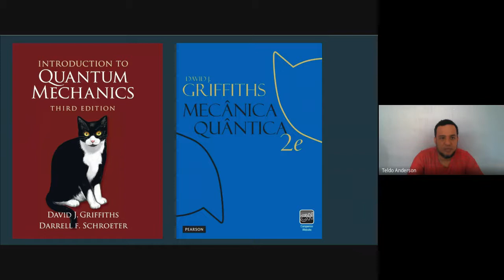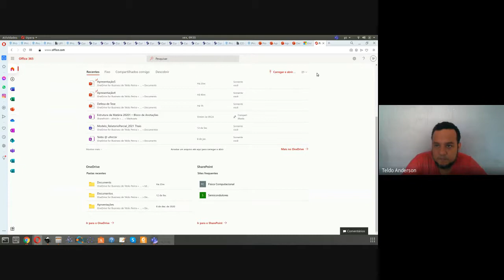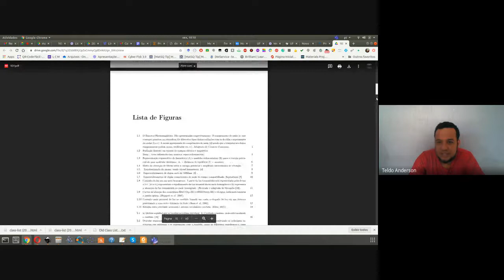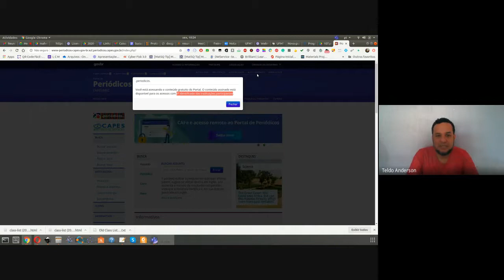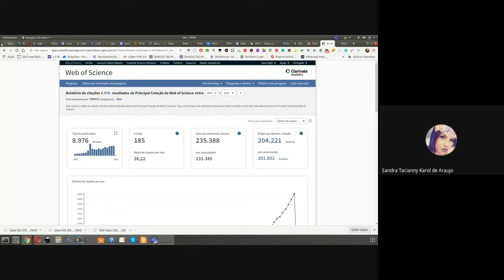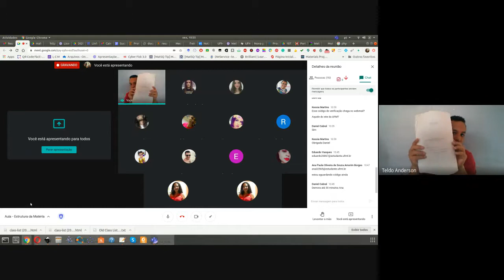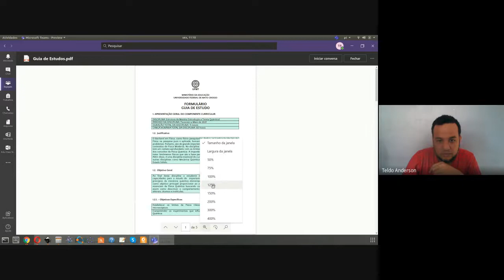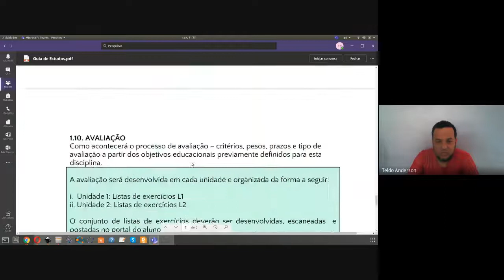Aula 01: Introdução à teoria Quântica | Estrutura da Matéria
Aula introdutória de apresentação de conteúdo.